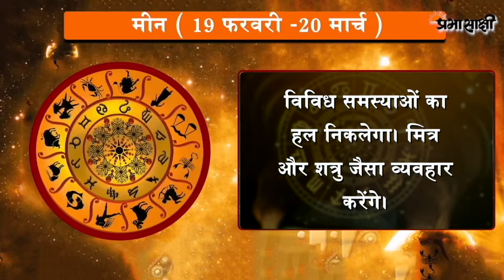Horoscope | जानें क्या है आज का राशिफल, क्या कहते हैं आपके सितारे | Rashiphal 22 August 2021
0:00Intro
0:14 मेष
0:26 वृष
0:40 मिथुन
0:54 कर्क
1:03 सिंह
1:17 कन्या
1:29 तुला
1:41 वृश्चिक
1:54 धनु
2:06 मकर
2:19 कुंभ
2:31मीन
2:51 closing